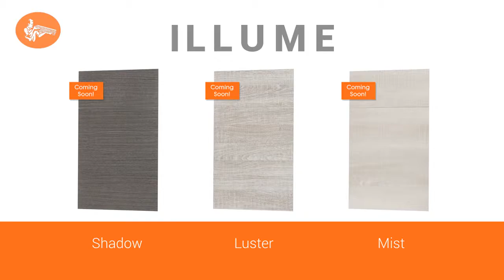Fabuwood Video from KBIS 2017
Fabuwood Video from KBIS 2017, presented by Kitchen Visions